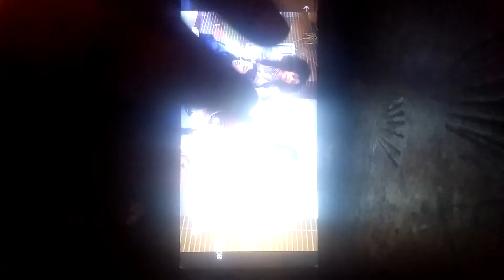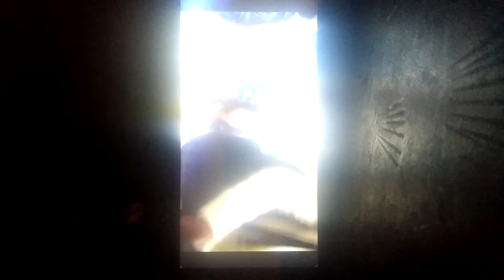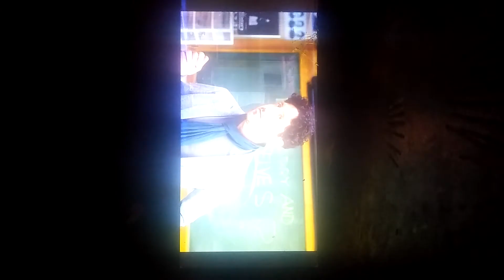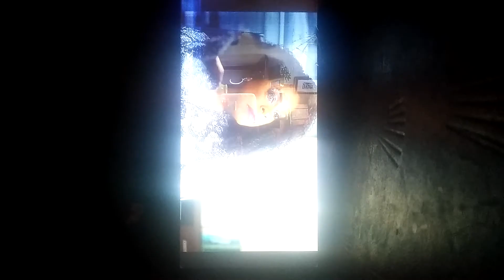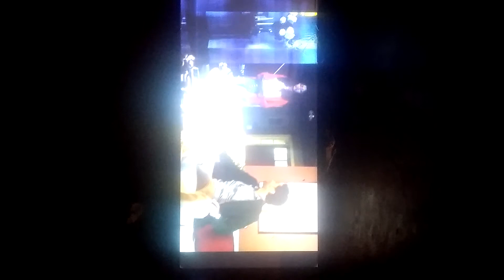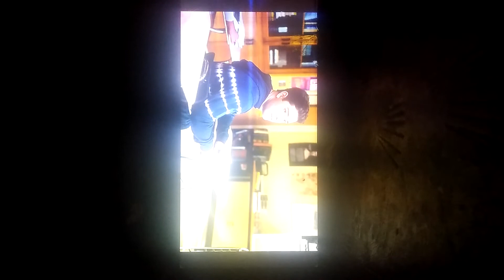What the hell is this netflix